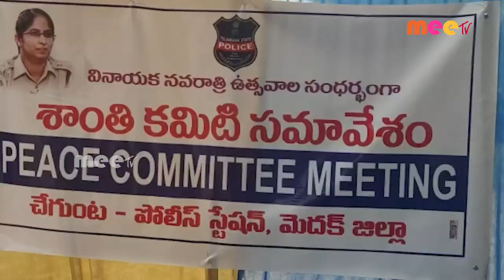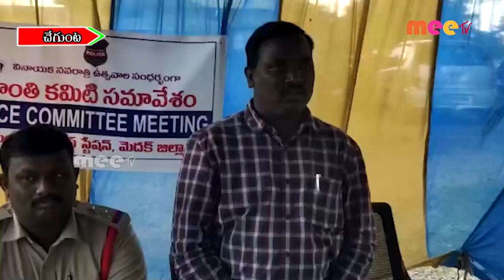శాంతి కమిటీ సమావేశ0